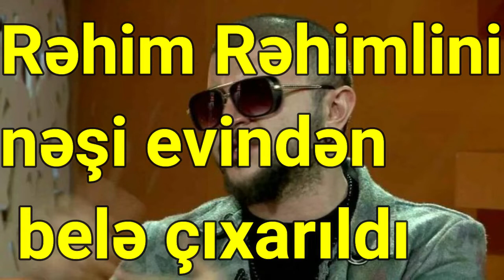Rəhim Rəhimlinin nəşi evindən belə çıxarıldı -video